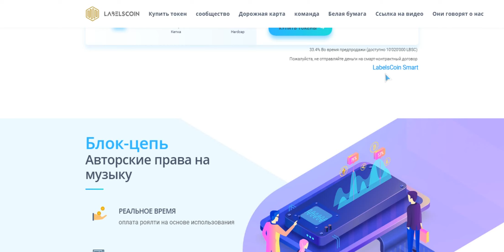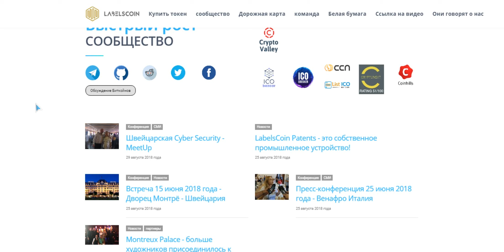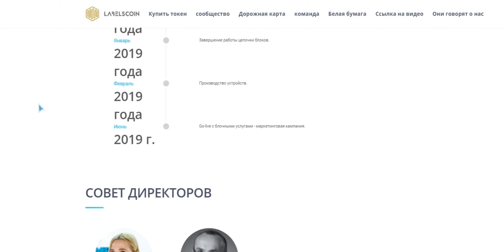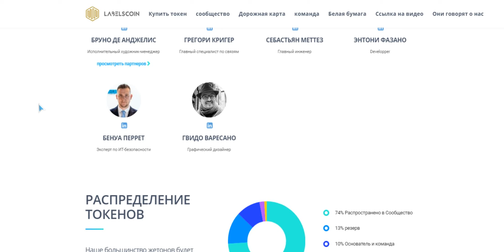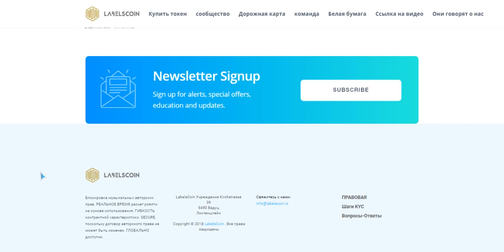Разбор LabelsCoin (LBSC) | Детали ICO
My profile BitcoinTalk:
Login: Onstaim
My Ethereum Address:
0x83079FBaB34d68D2970E4E66225012b19d407977